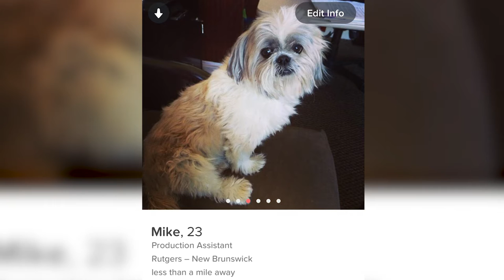ONLINE DATING, LOVE & LONELINESS (VLOG)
Today we take a peek at Mike's Tinder, and learn what Sara thinks about dating in 2016.